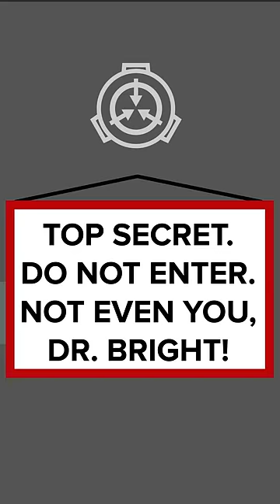If Dr. Bright Has To Ask.. RUN!